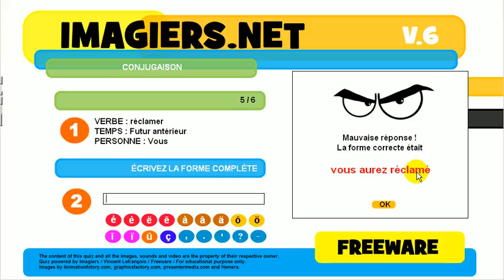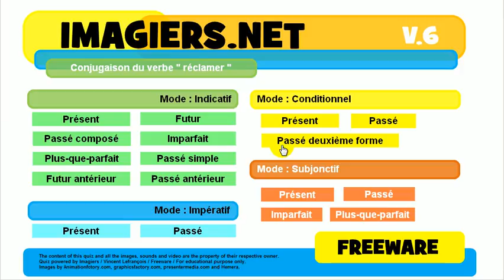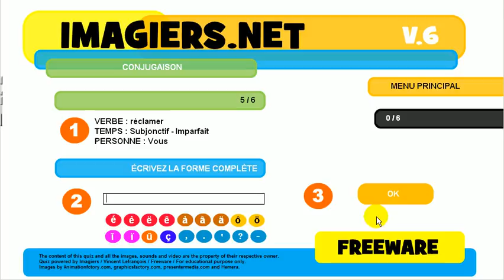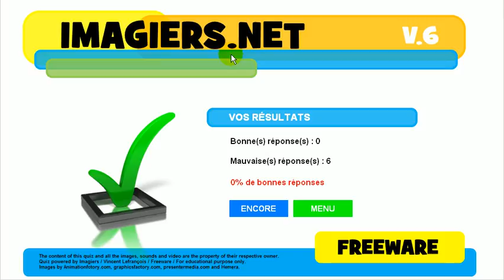ללמוד צרפתית # נטיה # פועל # réclamer